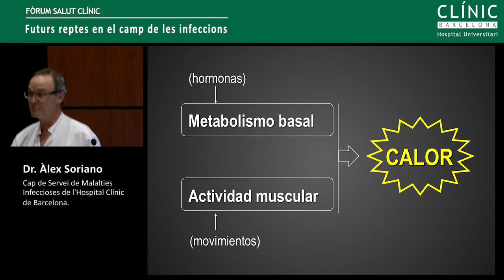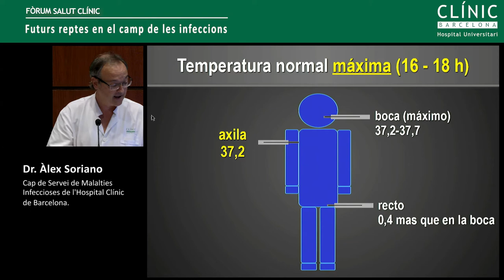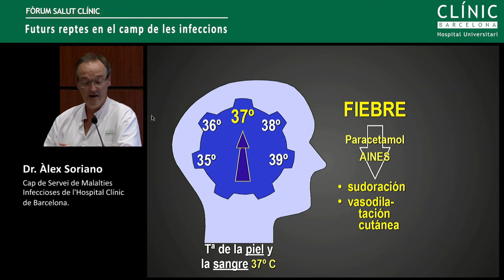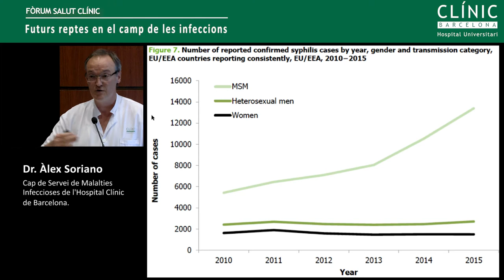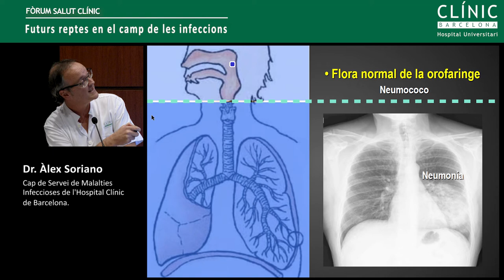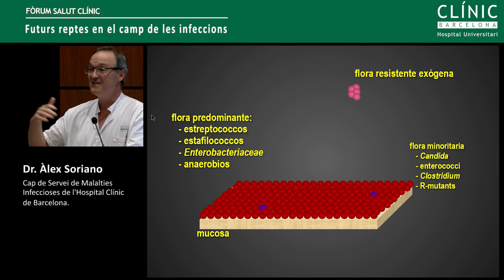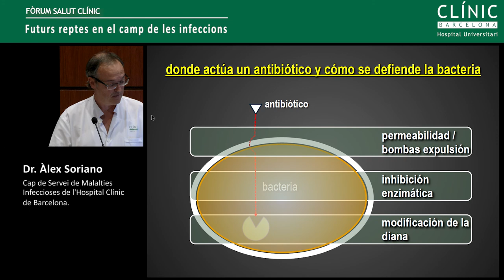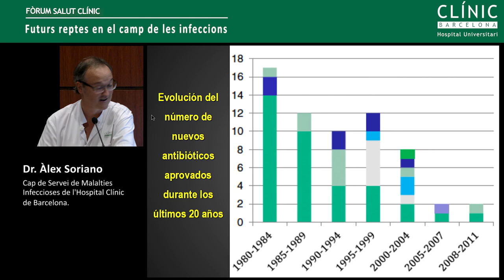Fòrum Salut Clínic: "Futurs reptes en el camp de les infeccions"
Fòrum Salut Clínic: "Futurs reptes en el camp de les infeccions", a càrrec del Dr. Àlex Soriano, cap del Servei de Malalties Infeccioses de l'Hospital Clínic. Notícia al Blog del Clínic